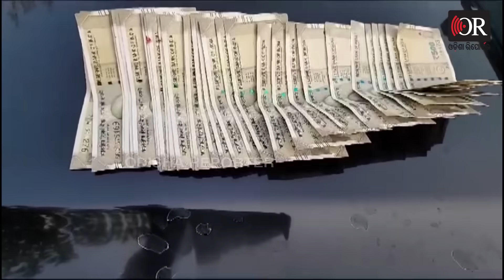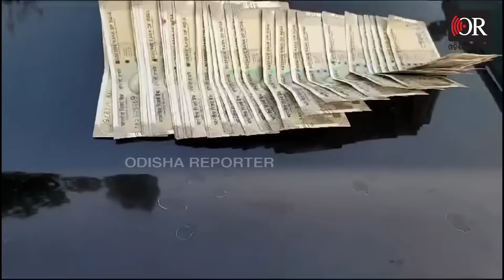ହାତଗୁଞ୍ଜା ମାଗୁଥିଲେ ଜିଆରଏସ ମ୍ୟାଡାମ୍ | Odisha Reporter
ତଳ କର୍ମଚାରୀଙ୍କ ଠାରୁ ବଡ଼ ଅଧିକାରୀ ପର୍ଯ୍ୟନ୍ତ ଉପୁରି ପାଇଁ ଭାରି ଆଗ୍ରହୀ। ମୋଟା ଅଙ୍କର ଦରମା ପାଇଲେ ବି ପାଖରୁ ଛାଡୁନି ଲୋଭ । ଏଥିପାଇଁ  ଅନେକ ସରକାରୀ ଅଧିକାରୀ ହୋଇଗଲେଣି ଲାଞ୍ଜୁଆ।  ପଇସାଖୋର ମନଭାବ ନେଇ କାହାକୁ ଛାଡୁନାହାନ୍ତି।  ଜନ୍ମ ମୃତ୍ୟୁ ପଞ୍ଜିକରଣ ଠାରୁ ଘର ତୋଳା ପର୍ଯ୍ୟନ୍ତ  ସବୁଥିରେ ଖୋଜା ପଡୁଛି ହାତଗୁଞ୍ଜା।